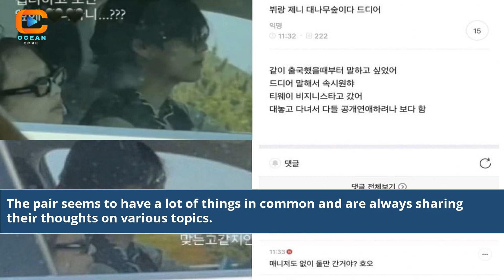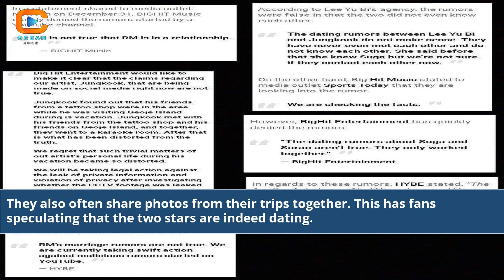Bts Suga And Jennie Relationship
is it true that suga and jennie are dating
which bts member has dated
which bts member has girlfriend
bts v and jennie relationship
suga from bts dating
does bts suga have a girlfriend
bts suga with a girl
does suga from bts have a sister
bts suga and j hope
suga being done with bts
bts suga and rose
bts suga and jung kook
that that bts suga
bts suga what gender does he like
suga bts dating history
suga and jennie relationship
suga and jennie
suga from bts gay
jenna ortega and bts
jennie and suga
does bts v like jennie
jennie and v bts
bts suga and rm
bts suga girlfriend 2022
bts suga being hot
bts jin and suga
bts suga and jin
bts suga talk show
is suga married bts
bts rm and suga videos
BTS Suga and Jennie dating rumors
Suga and Jennie relationship news
Are Suga and Jennie a couple?
Investigating BTS Suga and BLACKPINK Jennie's love life
The truth about Suga and Jennie's romance
K-Pop idols' relationship status
BTS and BLACKPINK dating rumors
Jennie and Suga's dating history
Unveiling the Suga and Jennie mystery
Suga and Jennie's love affair speculation
Latest updates on Suga and Jennie
BTS and BLACKPINK relationship news
Speculations about Suga and Jennie
Suga and Jennie's secret romance
K-Pop idols' love life revelations